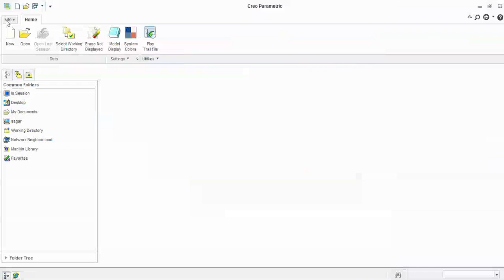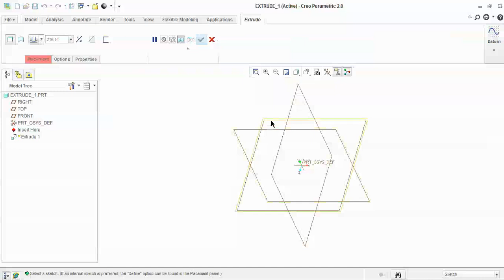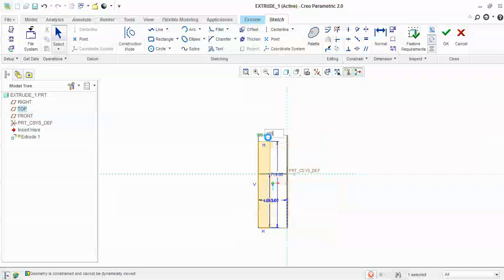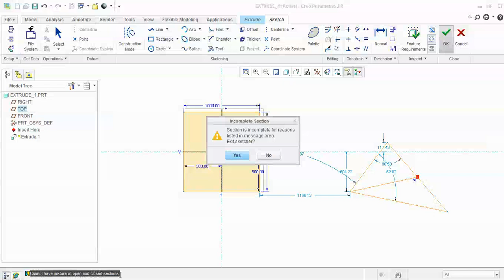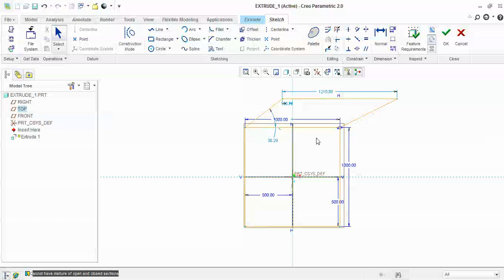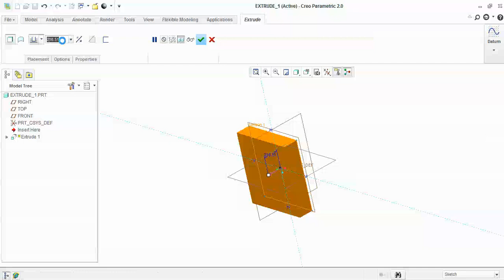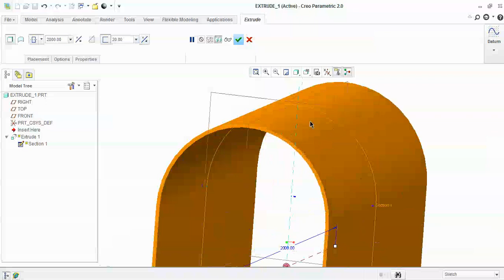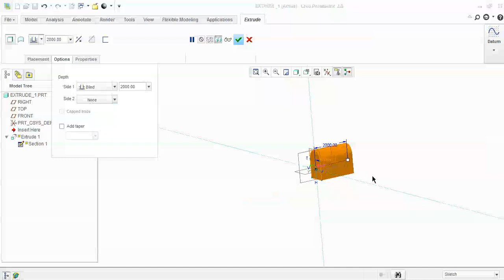creo 2 O Extrude 1 తెలుగు|pro e